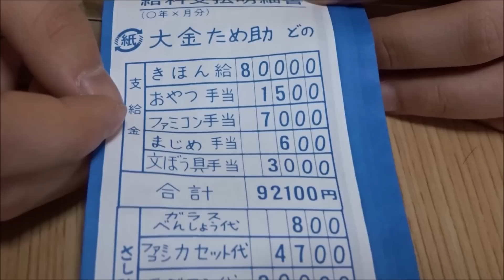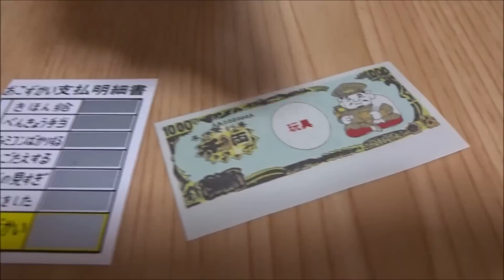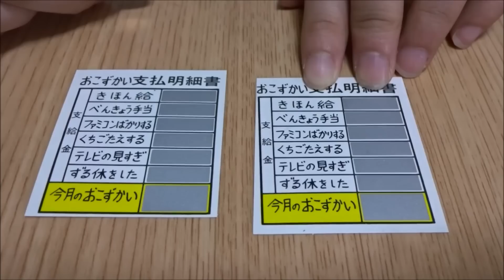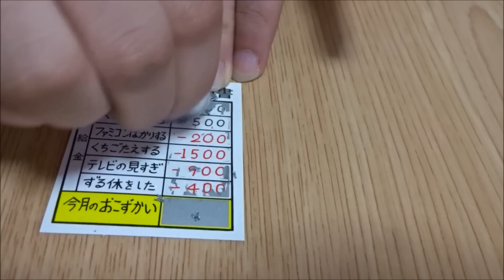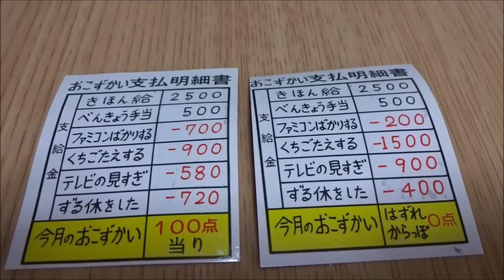金券付きお菓子袋！何円お得？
月給袋の金券は何円当たるのかな？